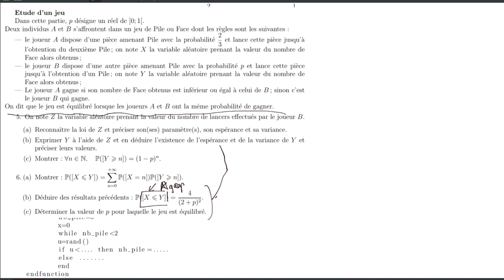DS5 - Sujet 1 - Exercice 3 - (extrait de EML 2018 E)